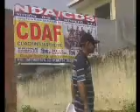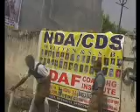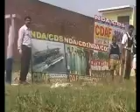CDS, SSB GTO TASK-5, CDAF COACHING LUCKNOW.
CDAF COACHING INSTITUTE LUCKNOW WHICH PROVIDES GUIDANCE FOR NDA/CDS/CPF/CPO.STABLISED IN 1999.CDAF HAVE TWO BRANCHES AT LUCKNOW AT BAGLA BAZAR AND HAZRATGANJ FOR MORE DETAIL CONTACT
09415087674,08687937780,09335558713